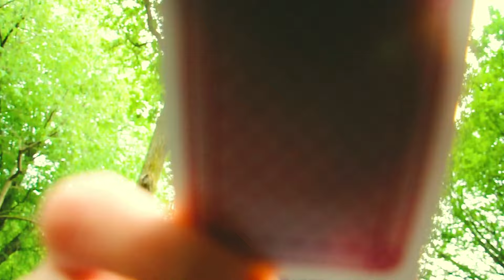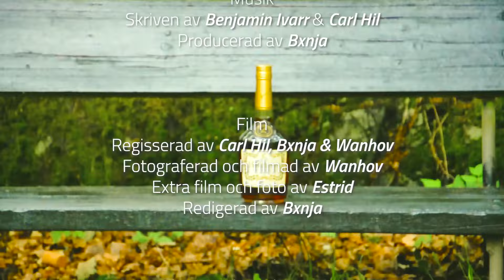Bxnja & Carl Hil - Henny (Officiell Musikvideo)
Tack till:
Wanhov (Empty Orchestra) - Film och fotografi
Matteo Alexander Collin - Gitarr och gitarrsolo
Estrid  - Extrafilm